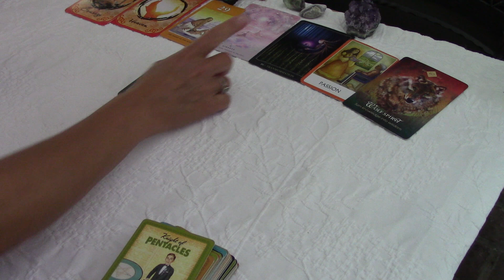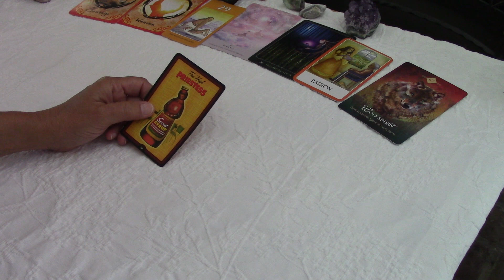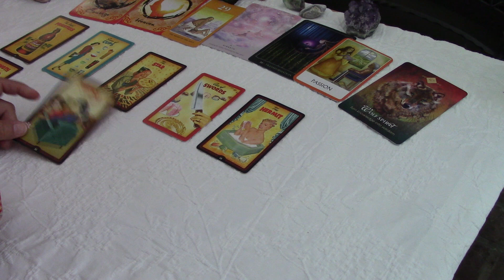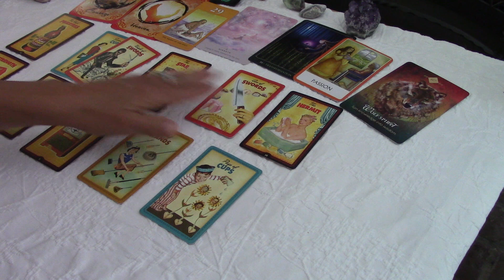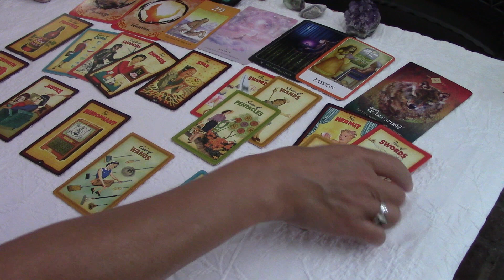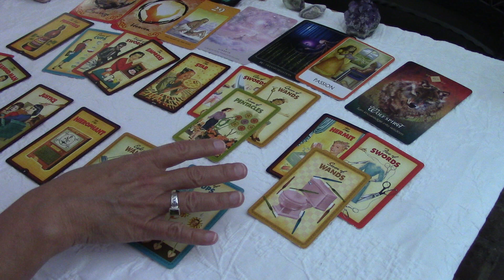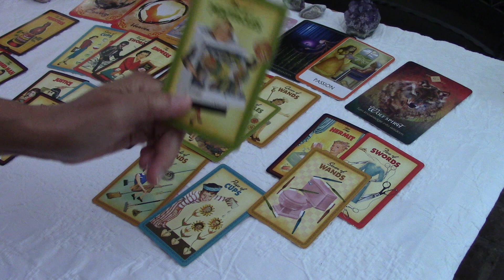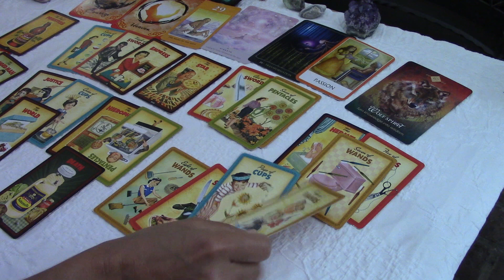SAGITTARIUS~Their Fear Is You Won't Nurture The Deep Love They Have For You!! OMG....August 2021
FOR THE SERIES $19 WILL BE UP THURS 7/9 PLS USE
It's very simple.  once you click on the link and subscribe on the right side (the next screen shows the 3 options AND a Box to Manage your Membership to the left of the videos).  Click MANAGE Your Membership to CANCEL with ONE click SO THAT YOU WILL NOT BE CHARGED THE NEXT MONTH AND YOU WILL BE ABLE TO view all the 12 videos for 30 days.  You are purchasing the full series with a membership that you can cancel immediately after you purchase.  This new Extended video platform is easy and reliable.